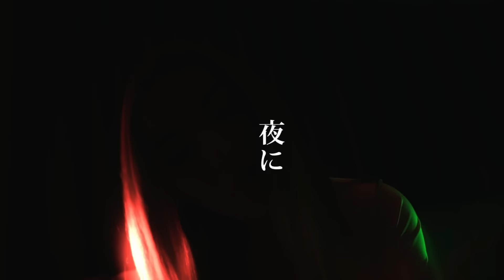Rita - Japanese 🥢 (prod.by DualVox)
Prod by: Dualvox

Lyrics: Rita

Video: Alpha films